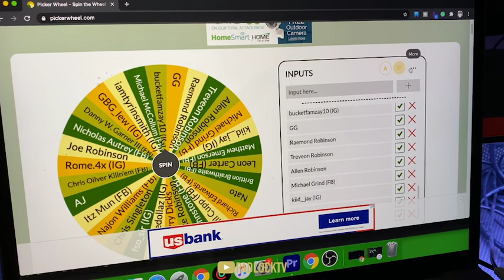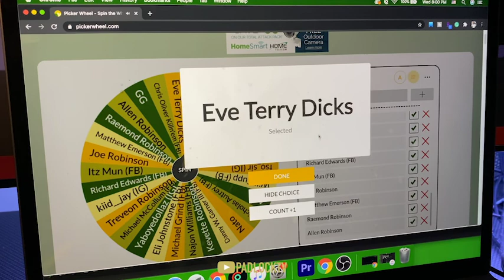I TOOK LIL BABY TO THE PARK NBA 2K21 | + $50 CASH APP GIVEAWAY!!!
Wanna hire me? I design mixtape covers, logos, and help you bring your brand vision to life.